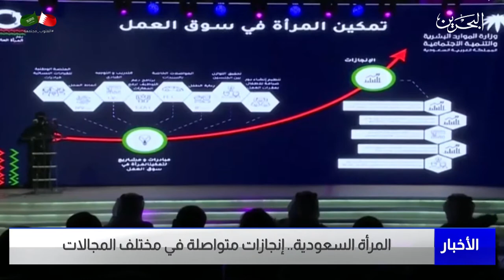البحرين مركز الأخبار : المراة السعودية إنجازات متواصلة في مختلف المجالات